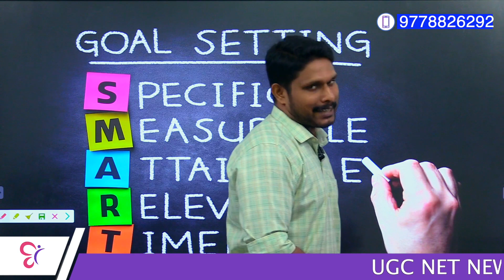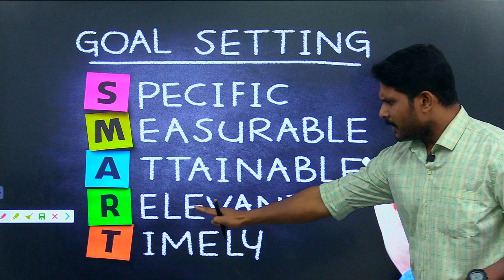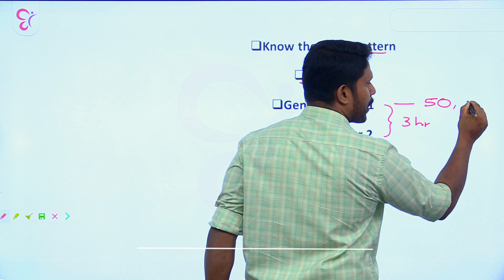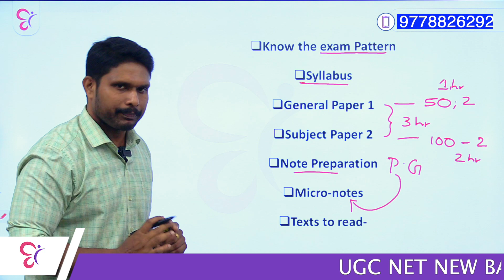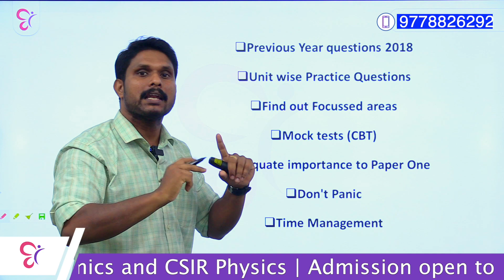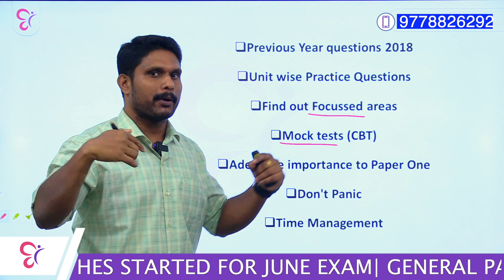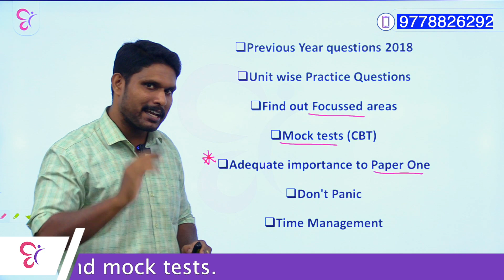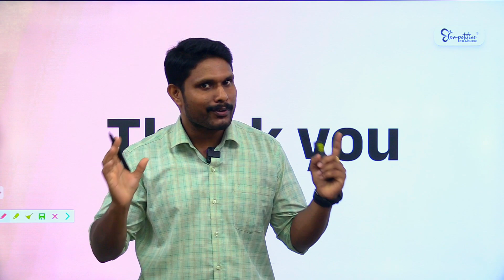UGC/NTA-NET Exam-2024 | Preparation Strategy | PG & Distance PG |PG Students | NET Exam Tips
To know fuTo know further about the updation regarding study material download and test series, please join the Free WhatsApp Group exclusively for UGC NET Exams.